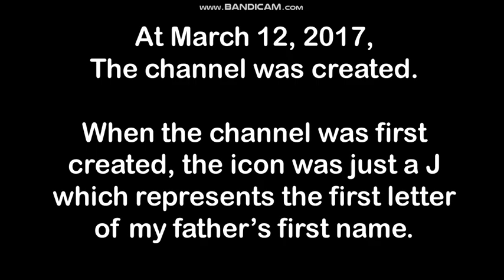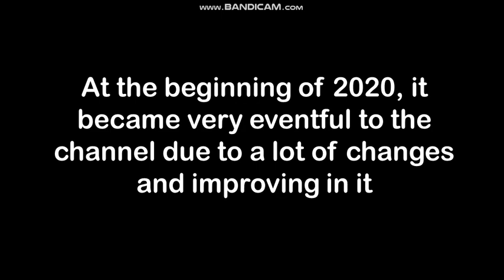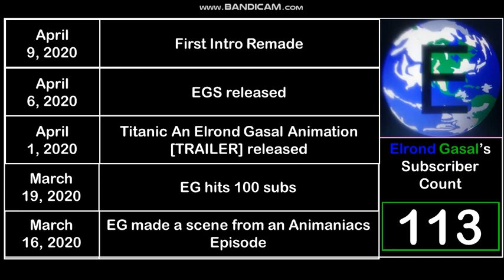History of my Channel (500 sub special)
This video shows the entire history of my channel from inactive to active.

Thank you so much for 500 subs bois, its a halfway to 1k!

Credit to Nekozilla and Underwaterbeats for their music.